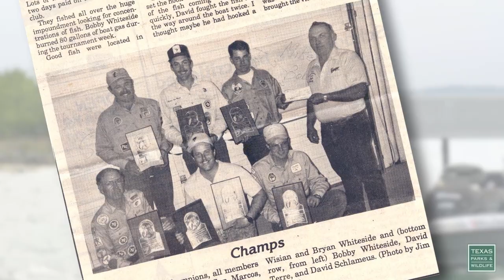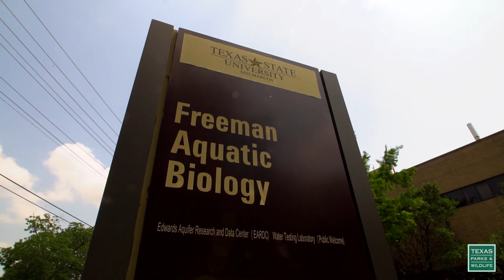PBS Show Pecos Pupfish, Fishing Educator & D-Day Remembered, #2608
Pecos Pupfish, Fishing Educator & D-Day Remembered

Pecos Pupfish on the Brink
We follow along with some biologists that are worried about a tiny fish that is on the edge of extinction.

Fishing Hall of Fame: Bobby Whiteside
Bobby Whiteside has devoted his life to leading efforts in education and research about our aquatic resources. More than a role model in the field of freshwater fishing, he is an avid fisherman and never met a student he couldn’t teach.

D-Day +50
D-Day marked the turning point in World War II. It was also a turning point in the lives of those who were there. Visit with some of the veterans of the Battleship TEXAS as they get together to relive old memories, and rekindle old friendships.

Take a tour of the wetlands at Sea Rim State Park.